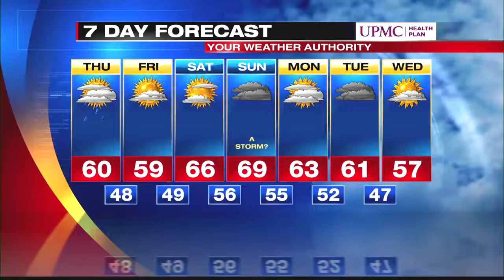Digital Lakeshore Forecast